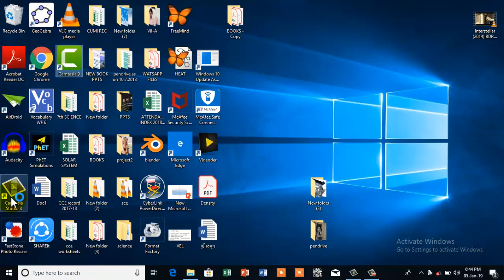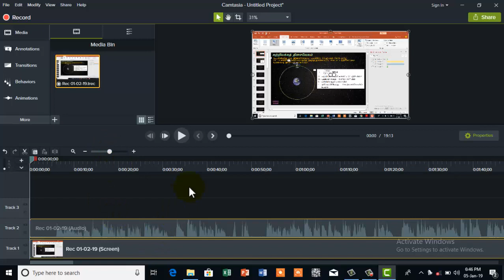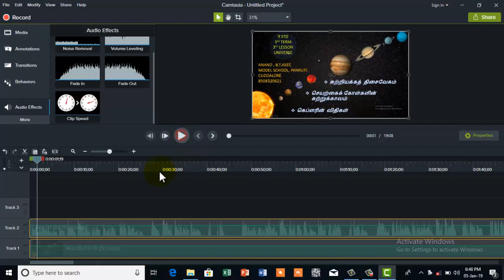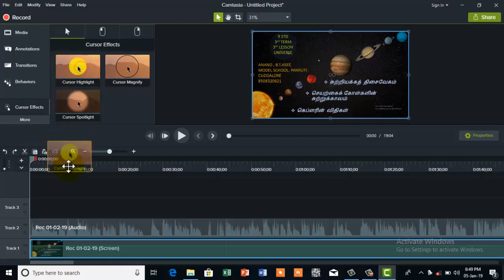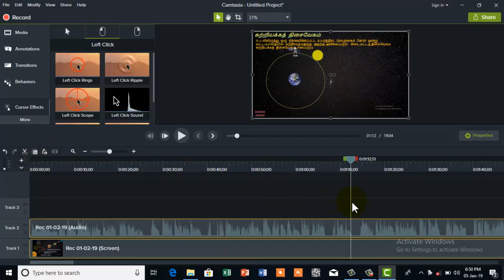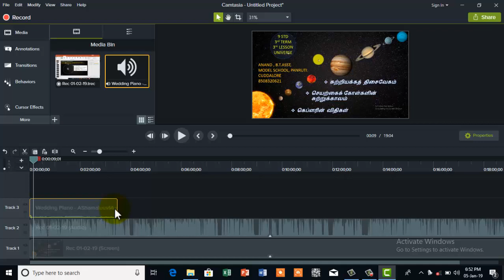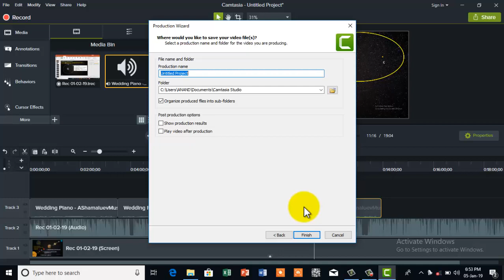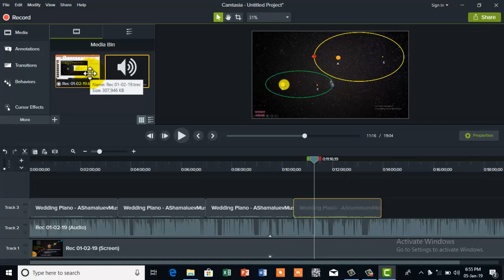CAMTASIA VIDEO EDITOR- HOW TO USE